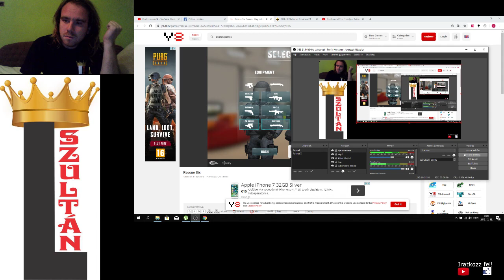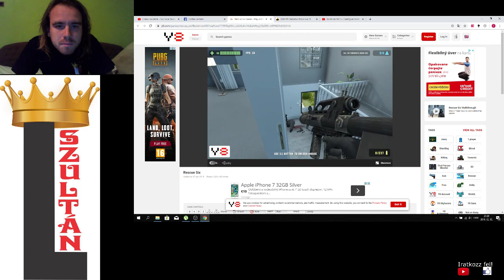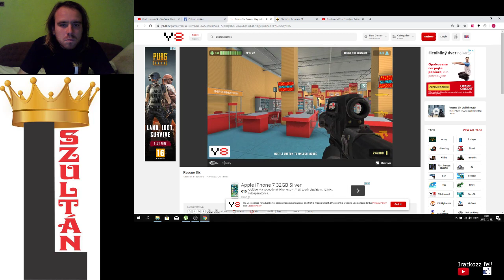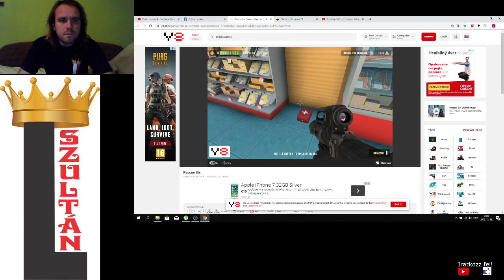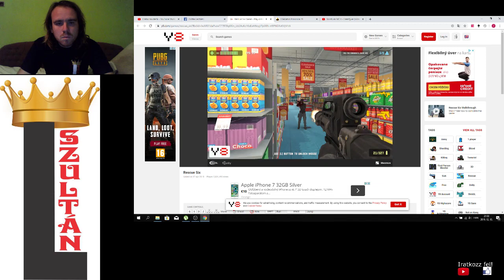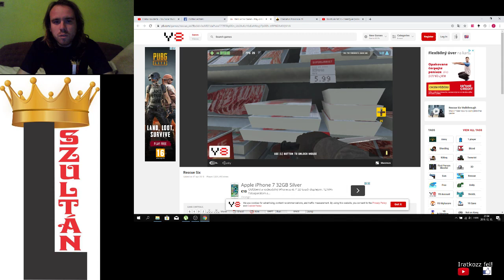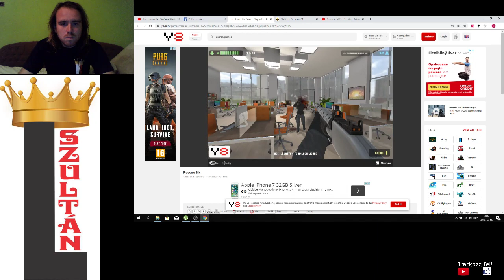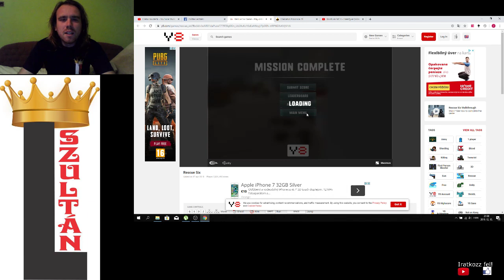EBBEN A JÁTÉKBAN LEGYŐZHETETLEN VAGYOK Rescue Six level 6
3 küldetésben mentem meg a túszokat, és irtom ki a terroristákat a legnehezebb módon. Itt sosem veszítettem.